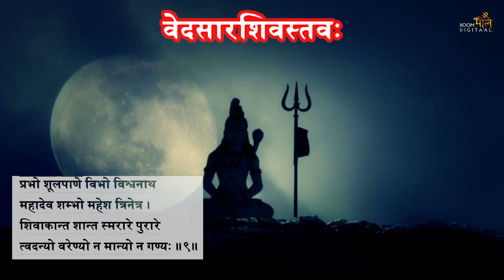वेदसारशिवस्तवः | Shiv Mantra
वेदसारशिवस्तवः

पशूनां पतिं पापनाशं परेशं
गजेन्द्रस्य कृत्तिं वसानं वरेण्यम् ।
जटाजूटमध्ये स्फुरद्गाङ्गवारिं
महादेवमेकं स्मरामि स्मरारिम् ॥१॥
Pashuunaam Patim Paapa-Naasham Paresham
Gaje[a-I]ndrasya Krttim Vasaanam Varennyam |
Jattaajuutta-Madhye Sphurad-Gaangga-Vaarim
Mahaadevam-Ekam Smaraami Smara-Arim ||1||

महेशं सुरेशं सुरारार्तिनाशं
विभुं विश्वनाथं विभूत्यङ्गभूषम् ।
विरूपाक्षमिन्द्वर्क वह्नित्रिनेत्रं
सदानन्दमीडे प्रभुं पञ्चवक्त्रम् ॥२॥
Mahesham Suresham Suraar-Aarti-Naasham
Vibhum Vishvanaatham Vibhuuty[i]-Angga-Bhuussam |
Viruupa-Akssam-Indv[u]-Arka Vahni-Tri-Netram
Sadaa-[Aa]nandam-Iidde Prabhum Pan.ca-Vaktram ||2||

गिरीशं गणेशं गले नीलवर्णं
गवेन्द्राधिरूढं गणातीतरूपम् ।
भवं भास्वरं भस्मना भूषिताङ्गं
भवानीकलत्रं भजे पञ्चवक्त्रम् ॥३॥
Giriisham Gannesham Gale Niila-Varnnam
Gave[a-Ii]ndra-Adhiruuddham Ganna-Atiita-Ruupam |
Bhavam Bhaasvaram Bhasmanaa Bhuussita-Anggam
Bhavaanii-Kalatram Bhaje Pan.ca-Vaktram ||3||

शिवाकान्त शम्भो शशाङ्कार्धमौले
महेशान शूलिन् जटाजूटधारिन् ।
त्वमेको जगद्‍व्यापको विश्वरूप
प्रसीद प्रसीद प्रभो पूर्णरूप ॥४॥
Shivaa-Kaanta Shambho Shashaangka-Ardha-Maule
Maheshaana Shuulin Jattaajuutta-Dhaarin |
Tvam-Eko Jagad-Vyaapako Vishva-Ruupa
Prasiida Prasiida Prabho Puurnna-Ruupa ||4||

परात्मानमेकं जगद्वीजमाद्यं
निरीहं निराकारमोङ्कारवेद्यम् ।
यतो जायते पाल्यते येन विश्वं
तमीशं भजे लीयते यत्र विश्वम् ॥५॥
Paraatmaanam-Ekam Jagad-Viijam-Aadyam
Niriiham Niraakaaram-Ongkaara-Vedyam |
Yato Jaayate Paalyate Yena Vishvam
Tam-Iisham Bhaje Liiyate Yatra Vishvam ||5||

न भूमिर्न चापो न वह्निर्न वायुर्
न चाकाश आस्ते न तन्द्रा न निद्रा ।
न ग्रीष्मो न शीतो न देशो न वेषो
न यस्यास्ति मूर्तिस्त्रिमूर्ति तमीडे ॥६॥
Na Bhuumir-Na Ca-Apo Na Vahnir-Na Vaayur
Na Ca-[A]akaasha Aaste Na Tandraa Na Nidraa |
Na Griissmo Na Shiito Na Desho Na Vesso
Na Yasya-Asti Muurtis-Tri-Muurti Tamiidde ||6||

अजं शाश्वतं कारणं कारणानां
शिवं केवलं भासकं भासकानाम् ।
तुरीयं तमःपारमाद्यन्तहीनं
प्रपद्ये परं पावनं द्वैतहीनम् ॥७॥
Ajam Shaashvatam Kaarannam Kaarannaanaam
Shivam Kevalam Bhaasakam Bhaasakaanaam |
Turiiyam Tamah-Paaram-Aady[i]-Anta-Hiinam
Prapadye Param Paavanam Dvaita-Hiinam ||7||

नमस्ते नमस्ते विभो विश्वमूर्ते
नमस्ते नमस्ते चिदानन्दमूर्ते ।

प्रभो शूलपाणे विभो विश्वनाथ
महादेव शम्भो महेश त्रिनेत्र ।
शिवाकान्त शान्त स्मरारे पुरारे
त्वदन्यो वरेण्यो न मान्यो न गण्यः ॥९॥
Prabho Shuula-Paanne Vibho Vishvanaatha
Mahaadeva Shambho Mahesha Trinetra |
Shivaa-Kaanta Shaanta Smara-Are Pura-Are
Tvad-Anyo Varennyo Na Maanyo Na Gannyah ||9||

शम्भो महेश करुणामय शूलपाणे
गौरीपते पशुपते पशुपाशनाशिन् ।
काशीपते करुणया जगदेतदेकस् _
त्वं हंसि पासि विदधासि महेश्वरोऽसि ॥१०॥
Shambho Mahesha Karunnaamaya Shuula-Paanne
Gaurii-Pate Pashu-Pate Pashu-Paasha-Naashin |
Kaashii-Pate Karunnayaa Jagad-Etad-Ekas _
Tvam Hamsi Paasi Vidadhaasi Mahe[a-Ii]shvaro[a-A]si ||10||

त्वत्तो जगद्भवति देव भव स्मरारे
त्वय्येव तिष्ठति जगन्मृड विश्वनाथ ।
त्वय्येव गच्छति लयं जगदेतदीश
लिङ्गात्मकं हर चराचरविश्वरूपिन् ॥११॥
Tvatto Jagad-Bhavati Deva Bhava Smara-Are
Tvayy[i]-Eva Tisstthati Jagan-Mrdda Vishvanaatha |
Tvayy[i]-Eva Gacchati Layam Jagad-Etad-Iisha
Lingga-[A]atmakam Hara Cara-Acara-Vishva-Ruupin ||11||